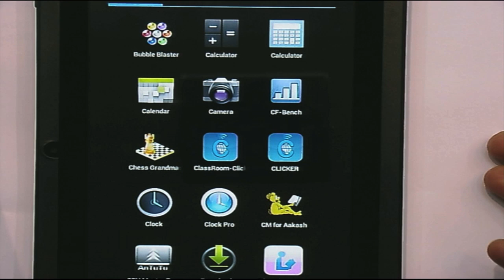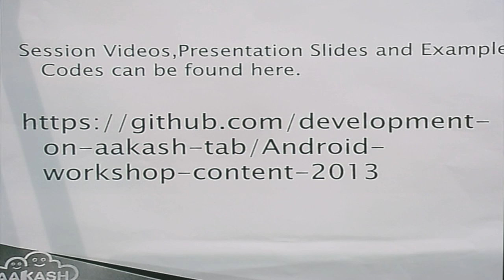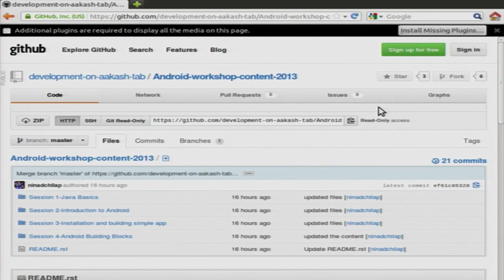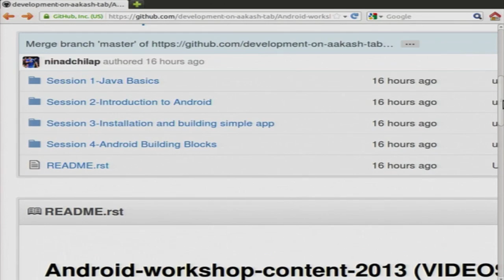AAAP O L4 Question Answer Session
This is 5th session of Aakash Android Application Programming workshop arranged for students. It was delivered by Ms. Pradnya Mohite from IIT Bombay.

In this session she answers various questions raised by students during this workshop.